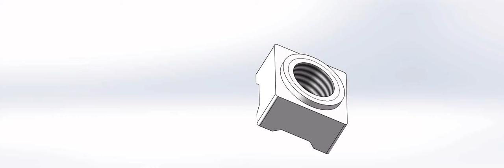Weld nut type 1